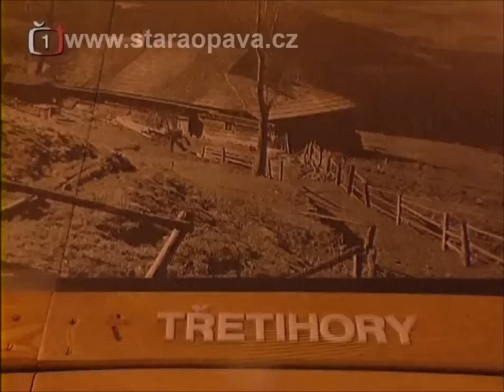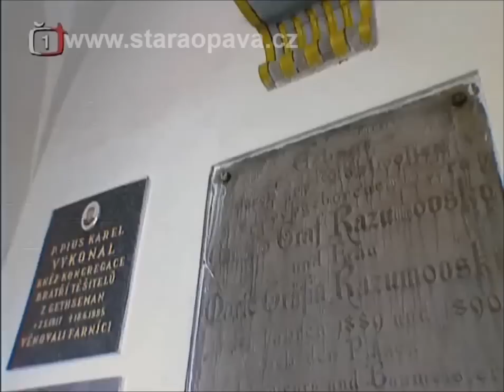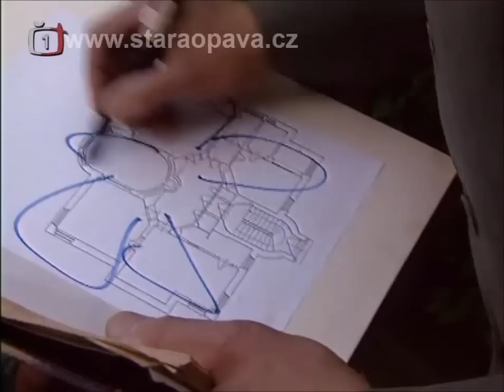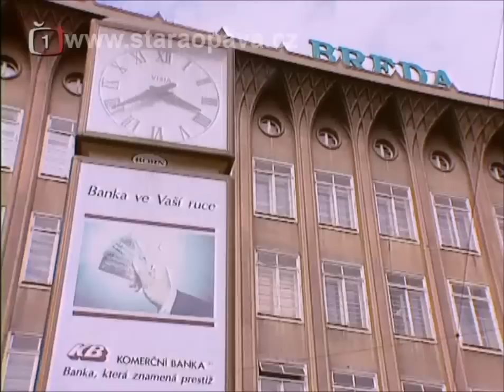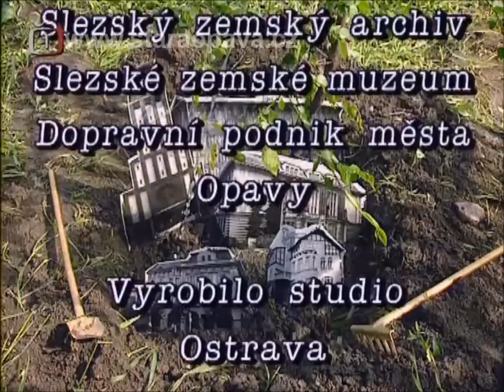Šumná Opava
Opava v roce 1996 z TV cyklu šumná města.